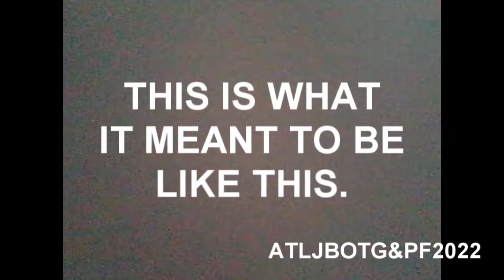Ashton's Random Video 8